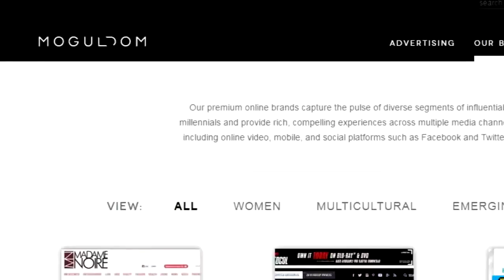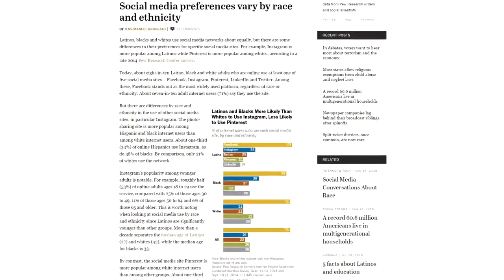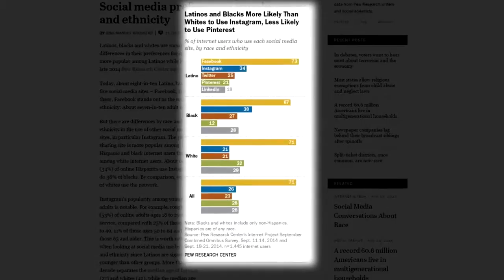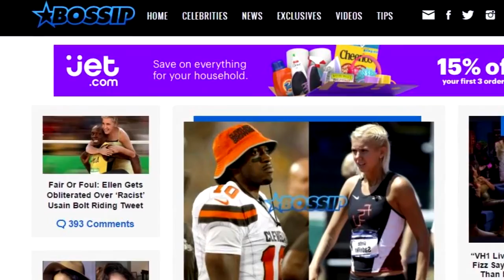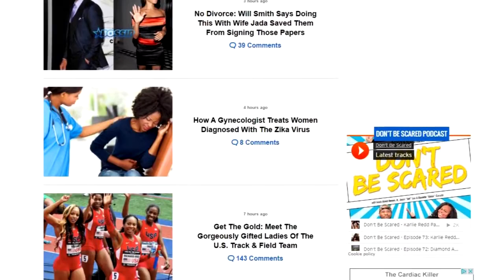Bossip CEO | Real Biz with Rebecca Jarvis | ABC News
Episode 103: Bossip.com CEO and Moguldom Media Group CCO, Marve Frazier joins Rebecca Jarvis on Real Biz with Rebecca Jarvis. For more REAL BIZ .

4 hot women.